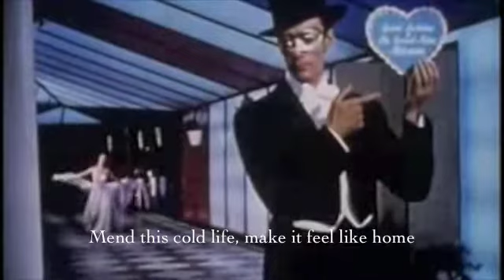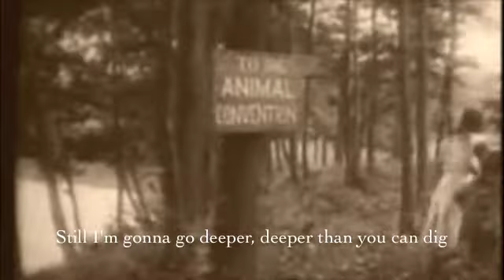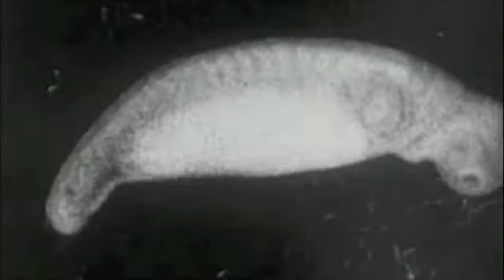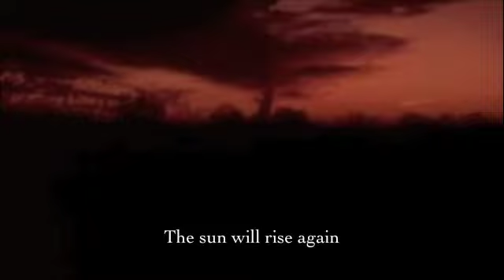Pop Art reel